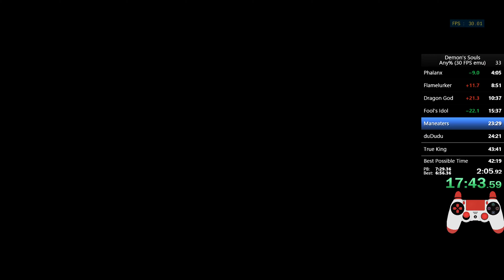PB - Demon's Souls Any% emu 30 FPS (43:22 IGT)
Deathless, just small time loses all over the place. Apologies for randomly bursting into spanish, I have a "swear" jar and my punishment is to force myself to speak spanish for 10 seconds each time lmao. See you guys are GDQ :D